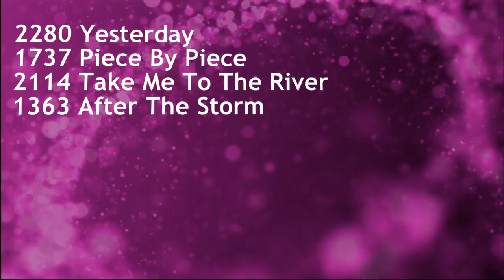Yesterday - Lyrical Competition Dance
Choreography by Keri LaGrand